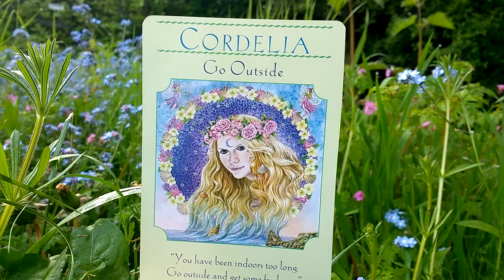Daily Oracle Card Reading 18th May Cordelia go outside Daily guidance tarot all signs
Love, Light and Nature and Goddess Blessings Fairy Willow

Goddess Guidance Oracle Cards Doreen Virtue